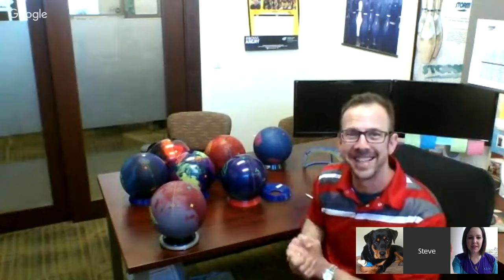Building Diandra's Storm Arsenal for the PWBA Tour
Listen in while Steve Kloempken, the Executive Director of Marketing from Storm Bowling builds Diandra's PWBA arsenal!